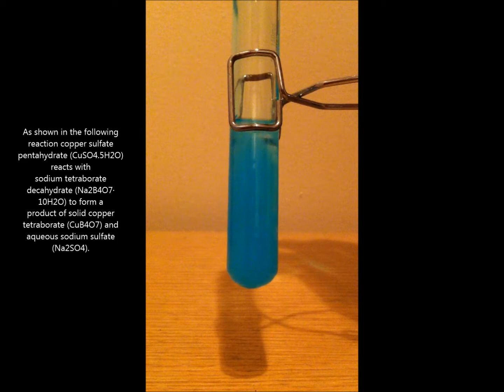Synthesis of copper tetraborate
The following video shows how copper tetraborate is Synthesized.